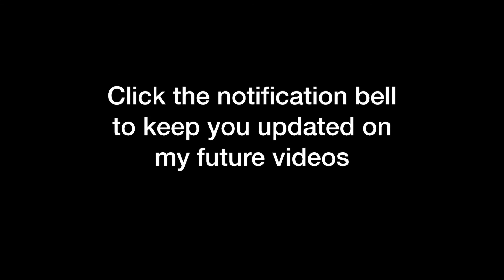Engineering Board Exam Review Electronics Refresher Part 1